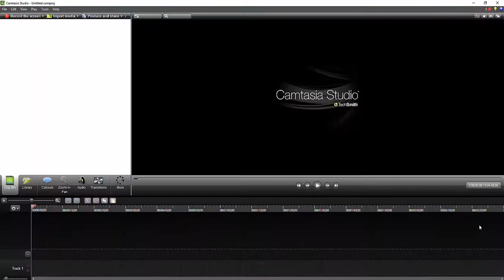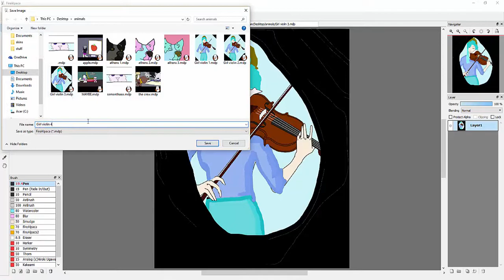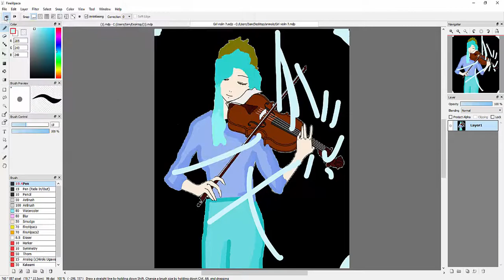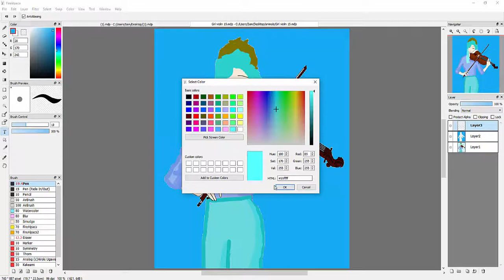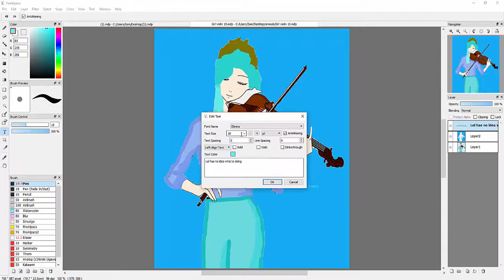Has no idea